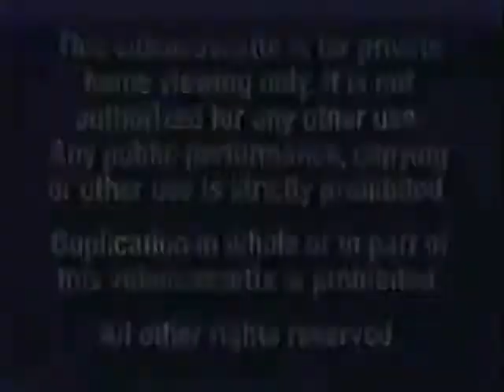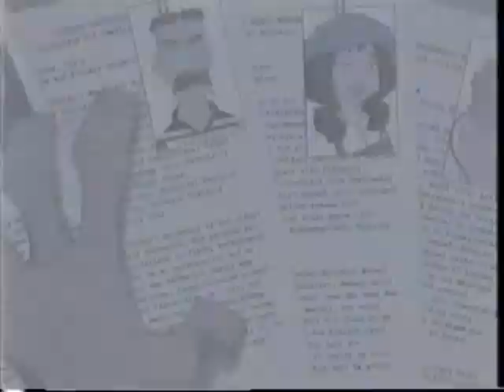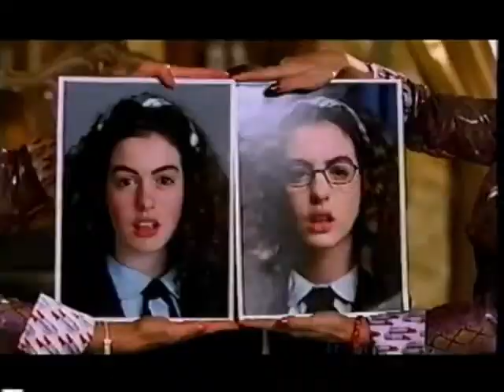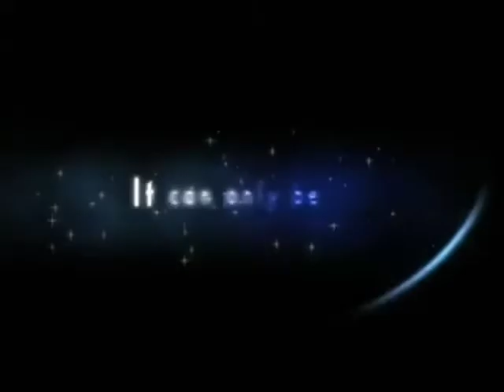Opening to Clifford the Big Red Dog: Clifford Tries His Best 2001 VHS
1. Blue FBI Warnings
2. Walt Disney Home Video logo
3. "Coming Soon to Theaters"
4. Return to Never Land/Peter Pan: Special Edition trailer
5. "Coming Soon to Own On Video & DVD"
6. The Black Cauldron trailer
7. Atlantis: The Lost Empire trailer
8. Cinderella II: Dreams Come True trailer
9. "Now Available to Own On Video & DVD"
10. Princess of Thieves trailer
11. The Princess Diaries trailer
12. Disney DVD promo
13. "Feature Program"
14. Clifford the Big Red Dog Theme Song
15. "The Dog Park" episode title card